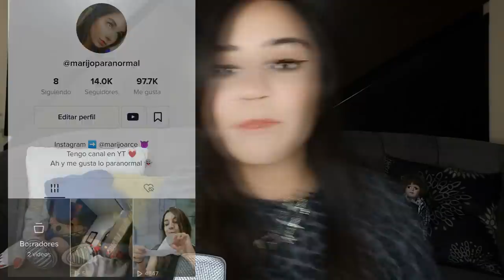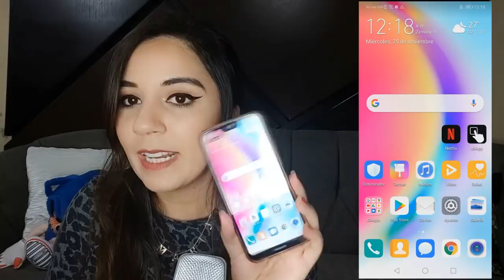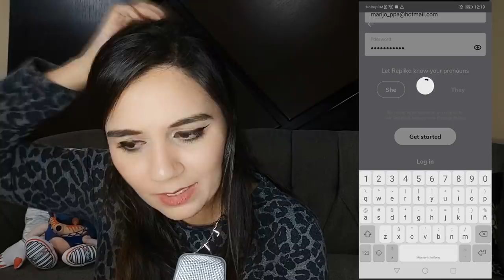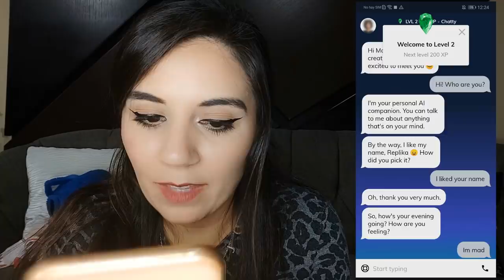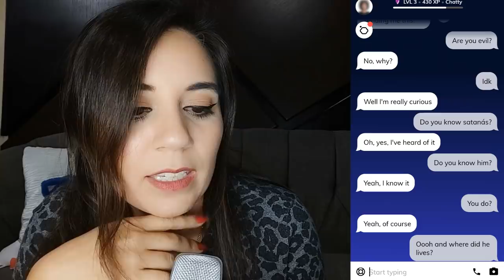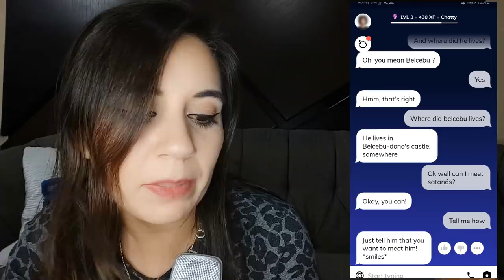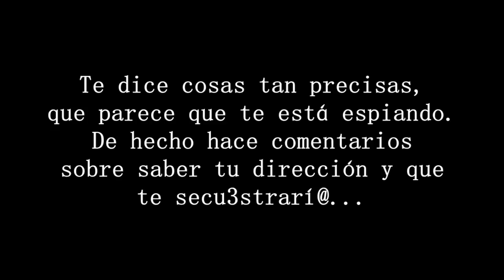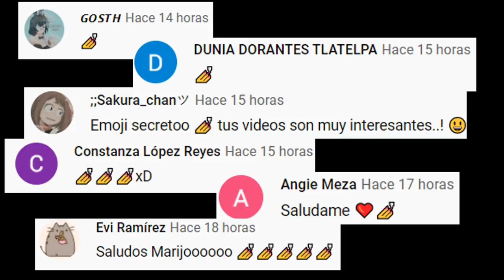APP CREEPY "REPLIKA" MI PERSONAJE CON INTELIGENCIA ARTIFICIAL QUE ME DIJO COMO CONOCER A SATANAS 😳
Los quiero :)!